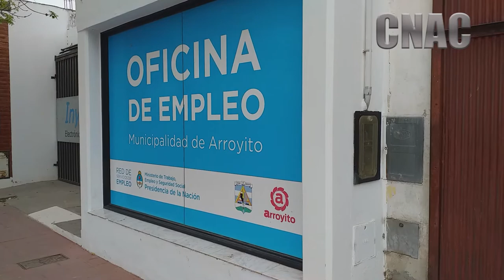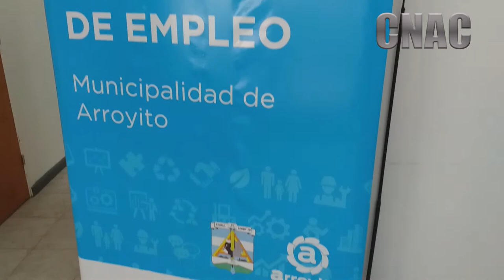GABRIELA DIAZ (PROGRAMA EMPLEO INDEPENDIENTE)